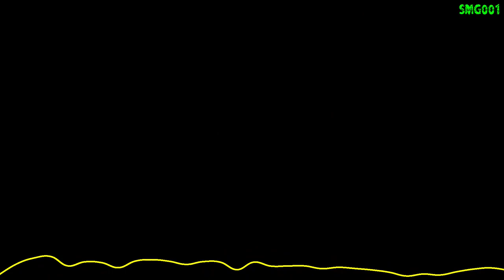SML Four-Way Fracture but it's VS J821 - Friday Night Funkin' Cover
Since Frog101 won't cover FWF, I'll do it!

SML Four Way Fracture (J821 Edition)
Tails: Junior
Xenophanes: Jeffy AKA J821
Knuckles: Joseph
Eggman: Cody and Chef Pee Pee
Majin: Mama Luigi
BF: Mario, Black Yoshi, Shrek, Woody, and Puppet BF

Chromatic Credits:
@Carrmay: Jeffy and Puppet BF
@Frog101_Real: Black Yoshi, Junior, Mario, Shrek, Joseph, Woody, Cody and Mama Luigi
@neweggrollz: Chef Pee Pee

Art and mod by @mrduckmaster
Vs. Jeffy Mod by Carrmay.
Vs. Sonic.Exe Mod by RightBurstUltra and co.
Four Way Fracture by @NominalDingus.
Friday Night Funkin' by ninjamuffin99 and co.

Inspired from Frog101's SML Mixes, mostly PUPPET SHOW.
Go sub to @SMLMovies!

Channel Members:
~ greensundae
~ marilou alfonso

-SMG001, 2022